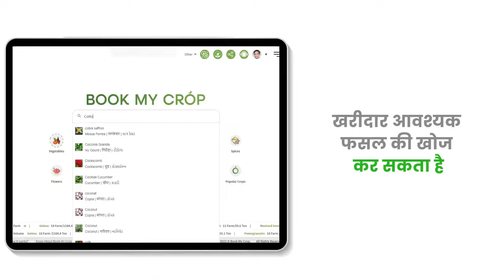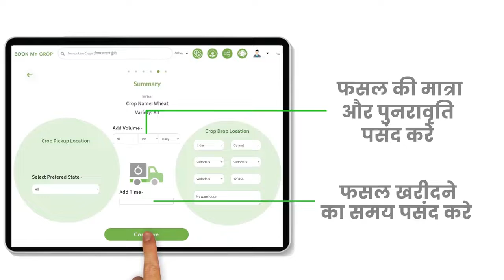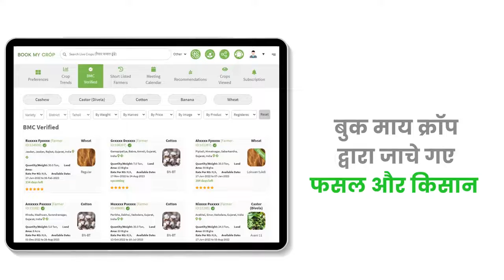Book My Crop - Agriculture Search Engine